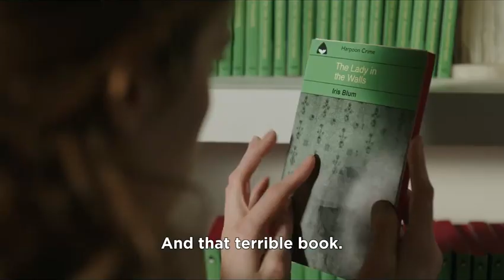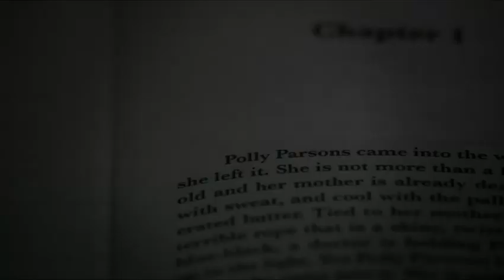I Am the Pretty Thing That Lives in the House